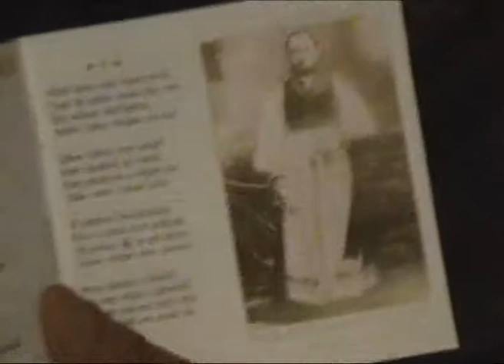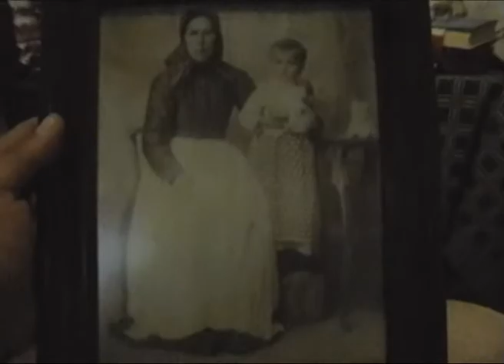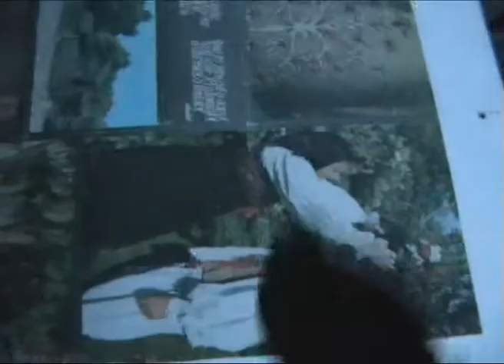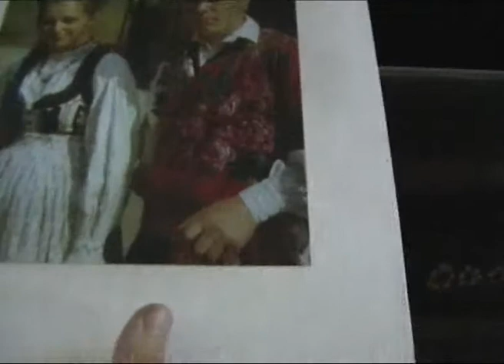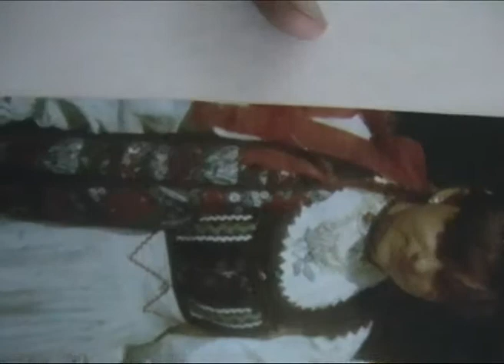valaszuti gyujtes TÁNCTÁBORBAN